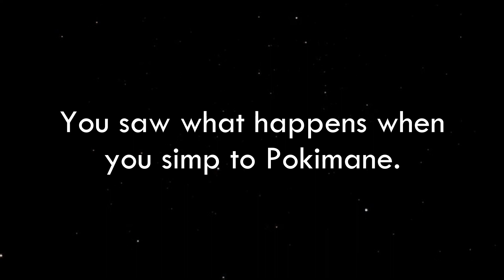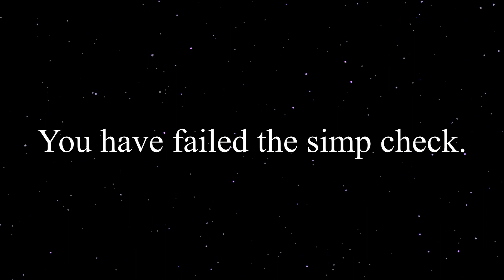POV: You have been caught simping to Pokimane (Bad ending)